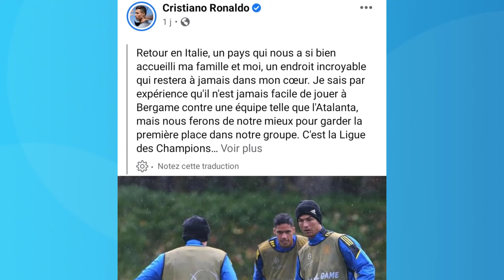Cristiano Ronaldo né s'arrête jamais, Lionel Messi forfait au match d'aujourd'hui,OUDÉ_MILL,R1212...